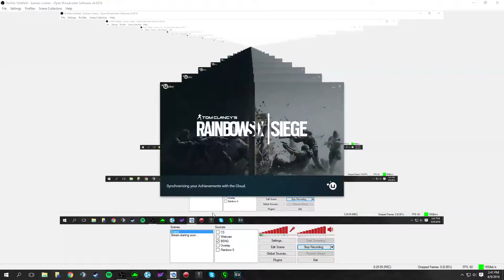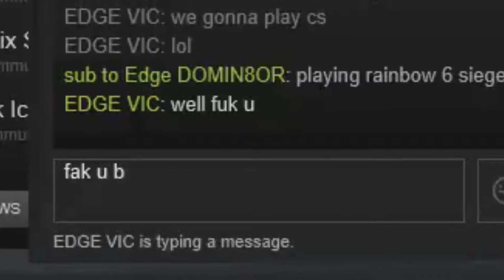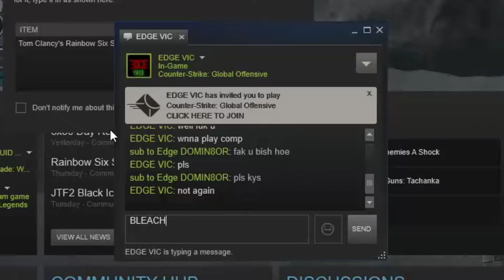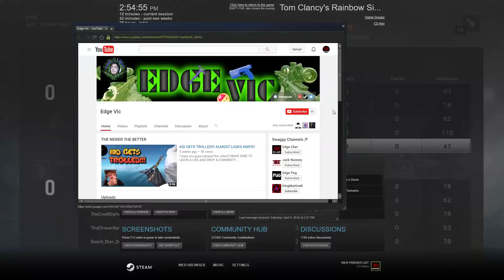DUMB AF BRO!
I am going to start to upload more Rainbow 6 Siege, because I've had the game for a while and I really like playing it, so if you guys like, it or not, comment if you want to see more!